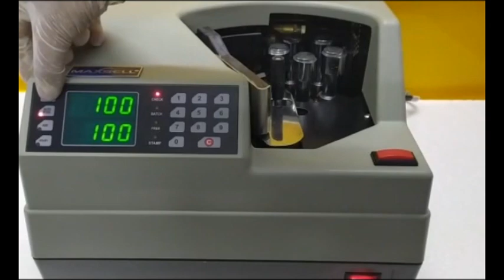Maxsell Bundle Note Counting Machine ( Desktop)